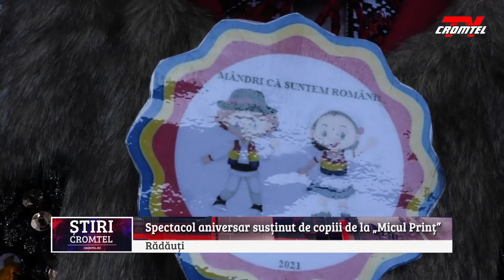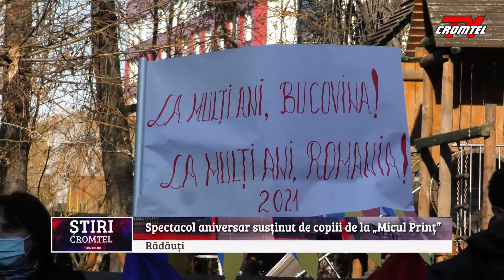ȘTIRI CROMTEL TV - Spectacol aniversar susținut de copiii de la „Micul Prinț” - Rădăuți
Cei mai tineri rădăuțeni, copiii de la Grădinița cu Program Prelungit „Micul Prinț” din municipiu, au marcat Unirea Bucovinei cu România și Ziua Națională printr-un scurt spectacol organizat în fața unității de învățământ.